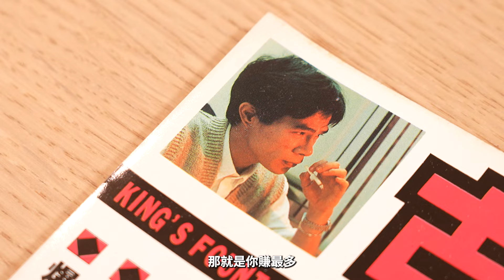《香港口述歷史》第九集預告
果然係古惑仔嘅主筆！咁細個13歲𡃁仔就出嚟行…行上漫畫家之路～ 今集《香港口述歷史》繼續有牛佬，講吓佢點樣由漫畫社一件迷途小書童，成為香港業界傳奇之一。

💻即刻到 登記及繳付會費，成為「喱騷」會員後，就可以睇到精彩節目！記住，只有網站先俾到會費㗎！完成晒以上步驟，就可以喺App收睇節目～
📲下載「喱騷」App：